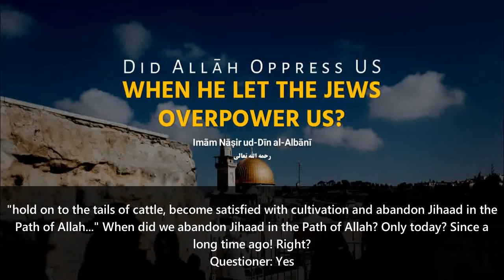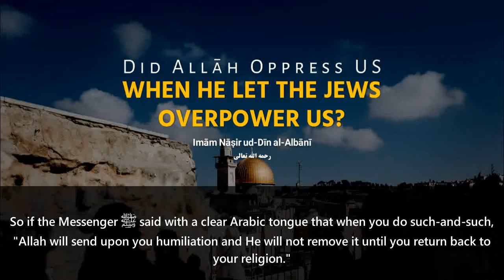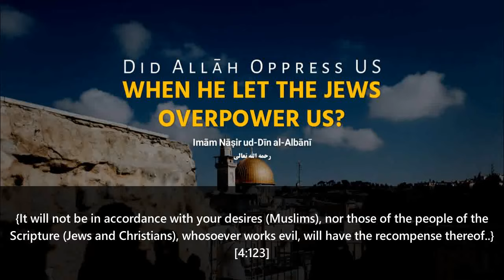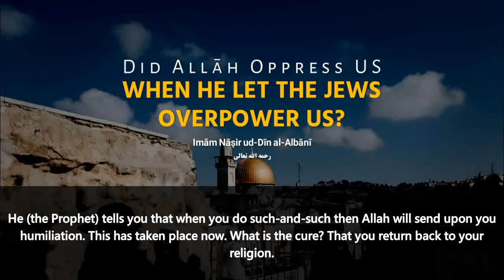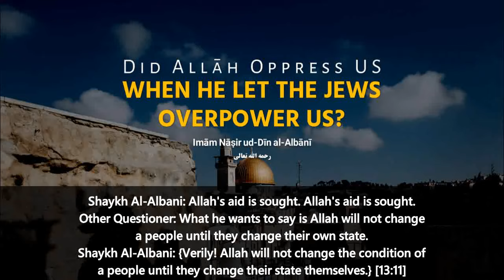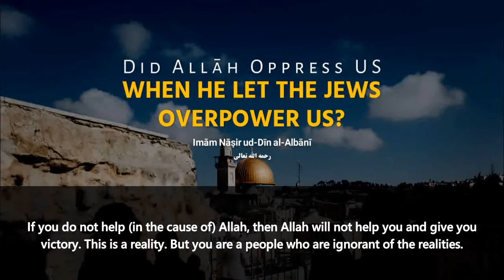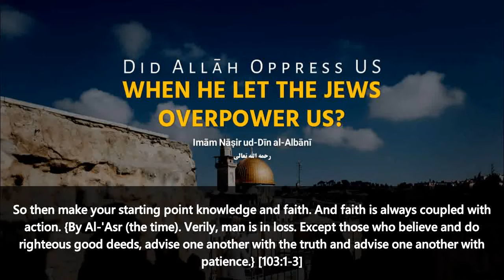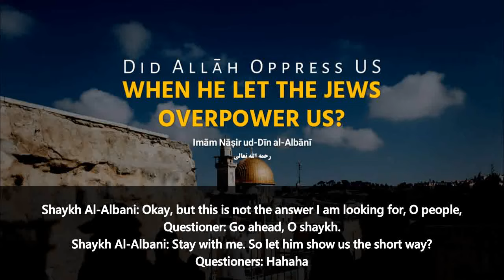Don't Debate Shaykh Al-Albani About The Issue Of Palestine Occupation By Using Emotions, Or Else!...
Translate by Yāsīn Bin Jamāl

Upgrade your laptop experience with the best accessories from Articsledge! Visit articsledge.com and explore our top-quality products today!

N.B: All proceeds from this sales Website go back into the Da'wah (propagation of the truth).

Articsledge.com